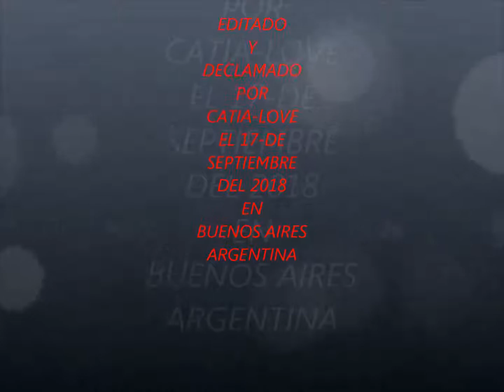¡¡MIRANDO OTRA ORILLA!!